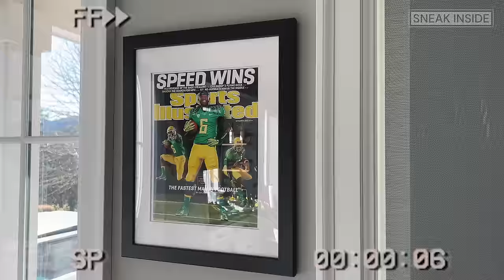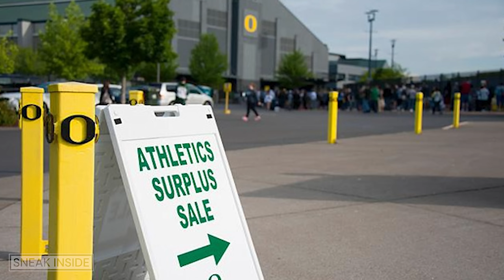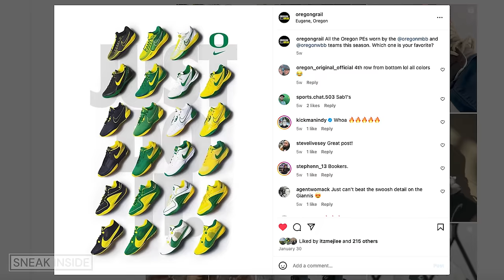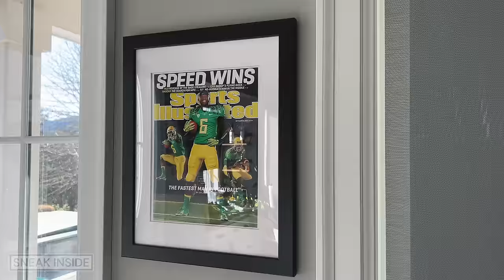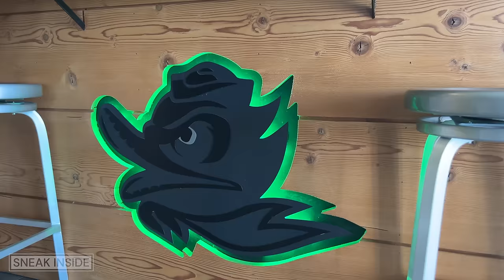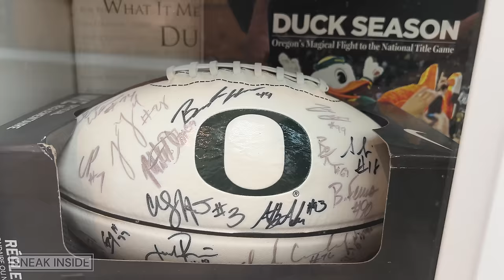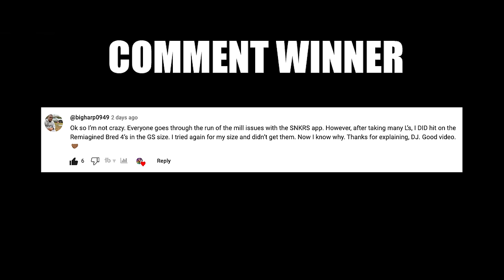Worlds BEST Oregon Ducks Sneaker Collection With Oregon Grail! (Episode 1 of 2) "SNEAK INSIDE"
Worlds BEST Oregon Ducks Sneaker Collection With Oregon Grail | SNEAK INSIDE (EP 1 of 2) 🔥 Wanna learn directly from me?

🔥🔥🔥 SHOP 🔥🔥🔥